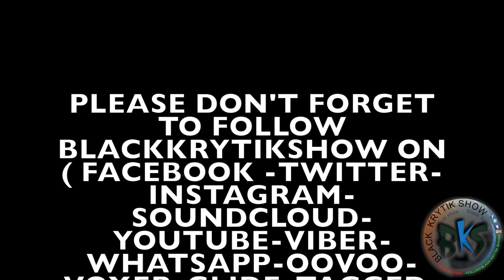NU LOOK -CONFESSION LIVE VIDEO @AMAZURA 8-29-14 BLACKKRYTIKSHOW ENTERTAINMENT-9082205600